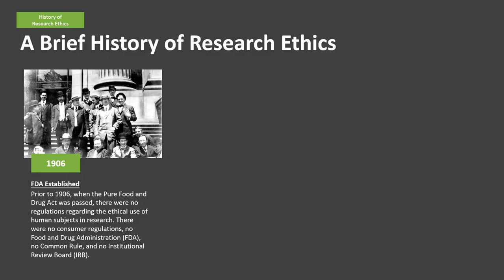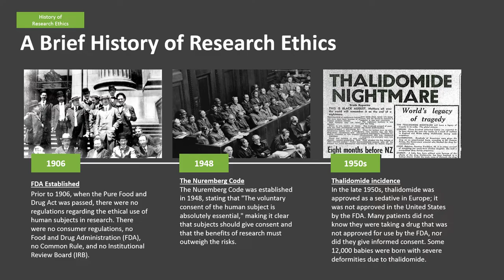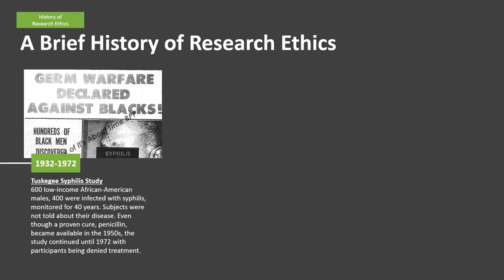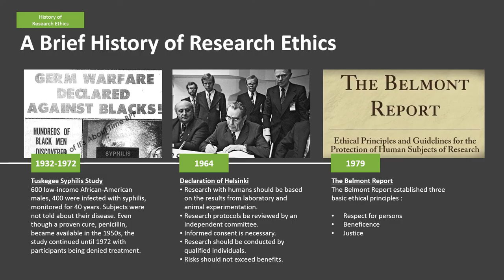History of Research Ethics - Introduction to research ethics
History of Research Ethics - a public documentary on the history of research ethics. Research ethics involving human subjects. history of research ethics and requirements. This video briefly examines the history of research ethics in the united states and then proceeds to examine how the current regulatory framework came into being.